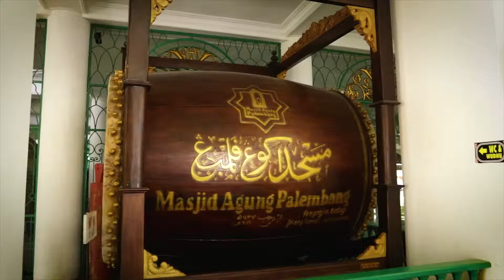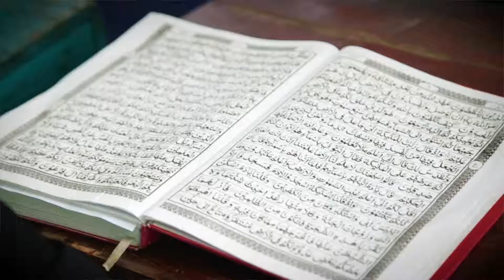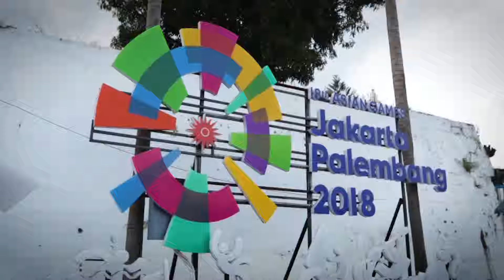MASJID AGUNG PALEMBANG, PUSAT KAJIAN ISLAM TERBESAR DI SUMATERA SELATAN -Part 4 I Sheen Production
Documentary Film For UseeTV - IndiHome
Prooduce & Edit by : SHEEN PRODUCTION